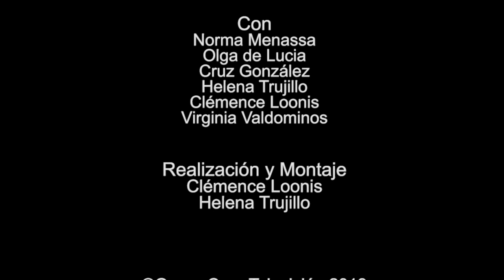66 ELLAS CONVERSACIONES DIVERSAS: SALIDAS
66 ELLAS CONVERSACIONES DIVERSAS: SALIDAS